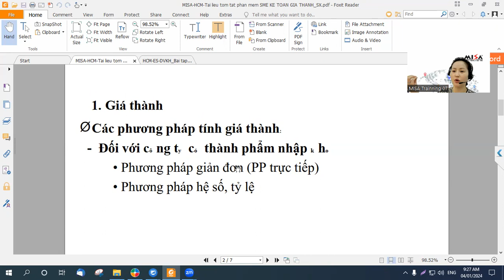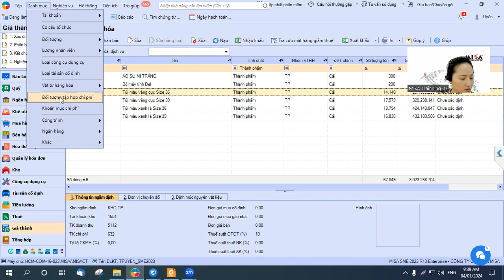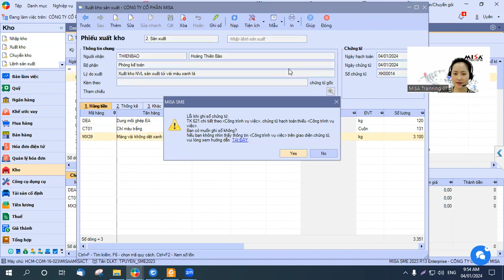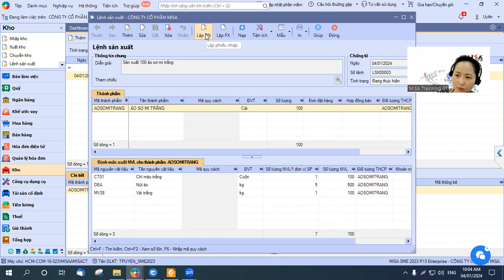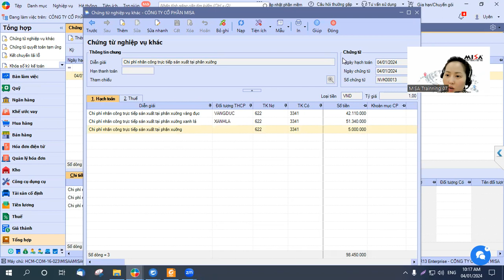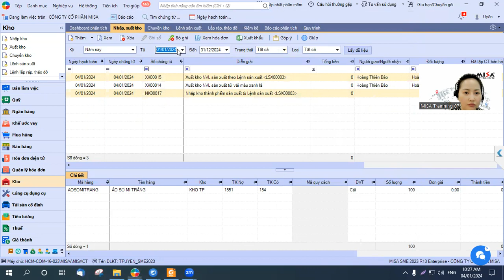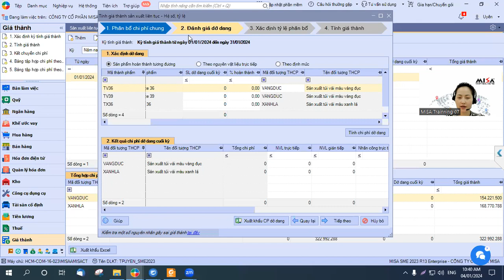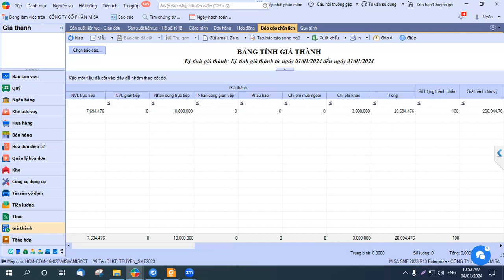Cách sử dụng phần mềm kế toán Misa tính Giá thành phương pháp Hệ số Giản đơn